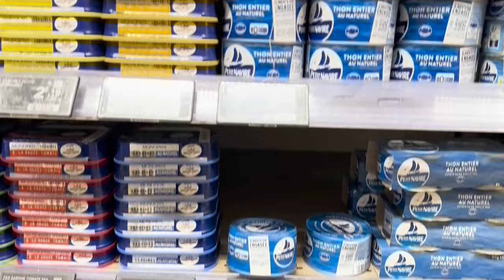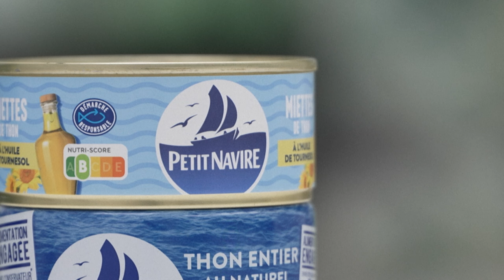Duas ONGs alertam sobre contaminação com mercúrio de atum enlatado | AFP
O atum enlatado está amplamente contaminado com mercúrio, de acordo com um estudo realizado em cinco países europeus, entre eles Espanha e Itália, denunciaram nesta terça-feira duas ONGs que pediram às grandes redes varejistas e às autoridades que ‘tomem medidas de emergência’.